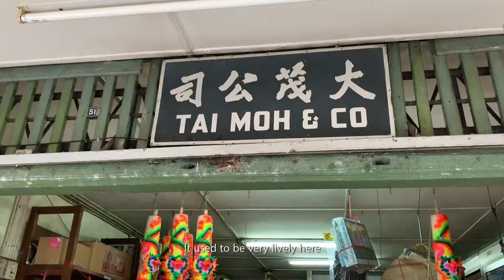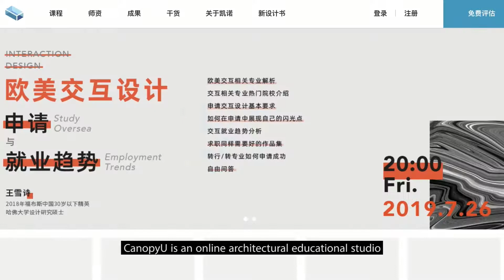Unfolding the Storyscape-Kuching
Installation Concept: Time Tunnel - Unfolding the Storyscape
Collective Story Telling Engagement Period: 25th of July-3rd of August, 2019

Apart from its tangibles, city is in fact built with a collective of memories. Our Time tunnel installation is setup in the middle of carpenter street to capture these memories input from locals and passer-by. In our first phase of the study- Kuching City Mapping process, we learned a lot of interesting histories and details that were previously unaware of by most locals. Inspired by the survey process from the beginning, we wish to turn this conversational process into a public one by having more people contributing their stories to our time tunnel installation.
This installation is part of Borneo Laboratory Design and Make Summer School Program in collaboration with CanopyU Online Design Institute (Xueshi Wang).
Workshop Participants: Jia Yin Zhi, Xiao Jin, Wan Yi Chen, Ying Ying Hu, Naysan Foroudi
Mentor: Wendy Teo Boon Ting
Special Thanks to Joanne Teo, Borneo Coffee Cafe and Lodge 婆羅洲雨林咖啡館, Rachel Cape, Eugene Chin, Jia Woei Chan, @Suryani Senja Alias

Video by Eugene Chin